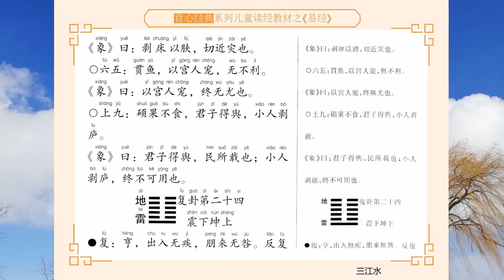山地剥 剥卦第二十三 易经23 国学经典诵读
剥（bō）卦是《易经》六十四卦之一，展示“剥”形势下各种变化的可能性。“剥”的意思是剥落。剥卦的代号是0:1。主卦是坤卦，卦象是地，阳数是0；客卦是艮卦，卦象是山，阳数是1。主方应当阴中有阳，恰当采取主动措施，改变目前状况，否则只得忍受客方制约。剥卦是《易经》六十四卦的第二十三卦。卦象为山地剥（剥卦）顺势而止。

此卦由地下山上组成。
卦辞的“剥：不利有攸往”，是说《剥》卦乃是剥脱衰落之义，它正处于由盛转
衰之时，故不宜于前去办事。
“初六”爻辞的“剥床以足，蔑，贞凶”，是说有如床体的国家政权从 它的足下根基开始剥脱时，这就意味着灭亡，其凶险异常。
“六二”爻辞的“剥床以辨，蔑，贞凶”，是说有如床体的国家政权全 部遍体都开始剥落时，这也意味着灭亡，其凶险亦异常无比。
“六三”爻辞的“剥，无咎”，是说“剥”本乃一种正常现象，它有如人或树木脱掉了一层老皮，乃一种正常的新陈代谢，这种正常的剥脱将不会有什么凶险。
“六四”爻辞的“剥床以肤，凶”，此一爻是说人赖以生存的是皮肤， 树木赖以生存的的是树皮；如果国家政权的剥脱有如剥掉了人身上的皮肤和树木的皮，那就凶险异常。
“六五”爻辞的“贯鱼，以宫人宠，无不利”，是说当国家政权面临如 此剥脱衰落之时，当怎么办呢？唯一的办法，就是牵着吉祥的两目毛色白的马去迎接聘用国家的屏藩栋梁之臣，以代替那些昏庸无能之辈，这样做，就可挽救国家的剥脱衰落局面。
“上九”爻辞的“硕果不食，君子得舆，小人剥庐”，此一爻有承接“ 贯鱼，以宫人宠”之义，是说君王如果能从新纳用一批屏藩栋梁之臣，给国家政权注入一些新的活力，国家这个有如硕大的果子一样的政权就不会腐烂了，这样的结果就是君子从新得时，而小人们自然被剥去屏障，失去时势。